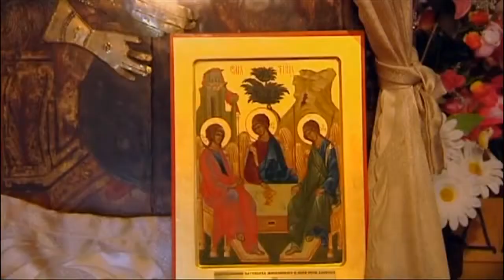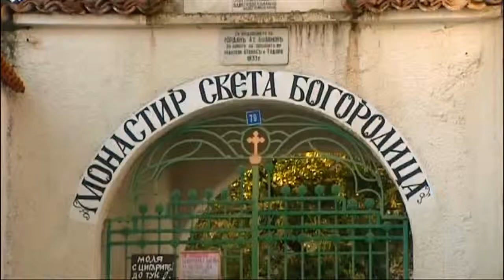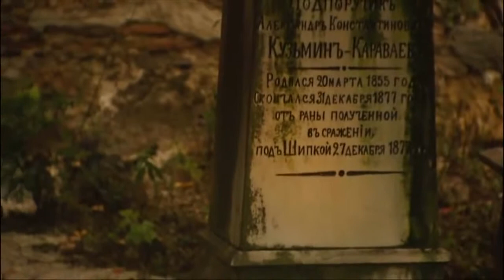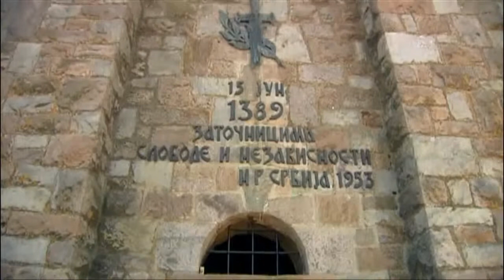Григорий Лепс Купола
Григорий Лепс   Купола. Skype:gesha687